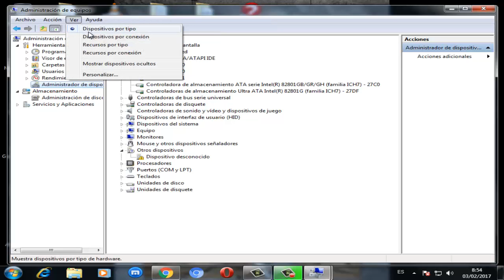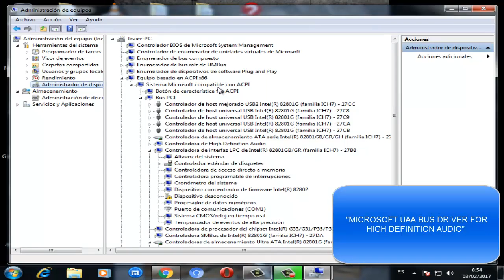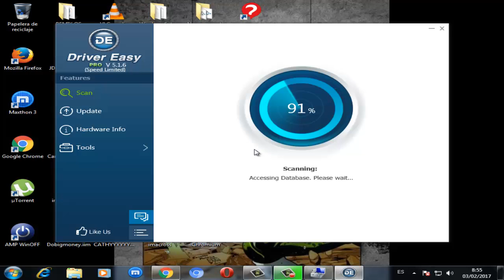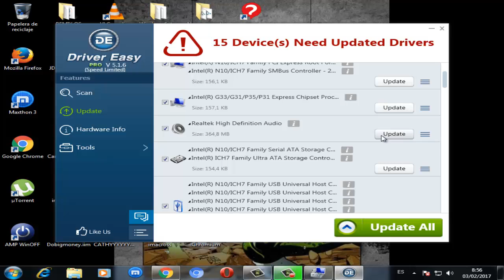ERROR 0xE0000227 en Windows 10/8/7 - SOLUCION efectiva I 2024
Hola, te enseñare a solucionar de una manera efectiva cuando aparece el ERROR 0xE0000227

Videos Recomendados
💛 Como ACELERAR Celular. Haz esto!